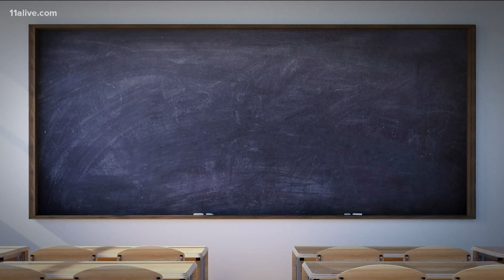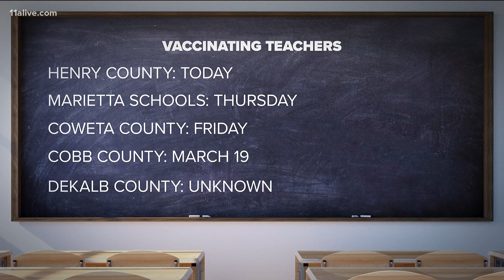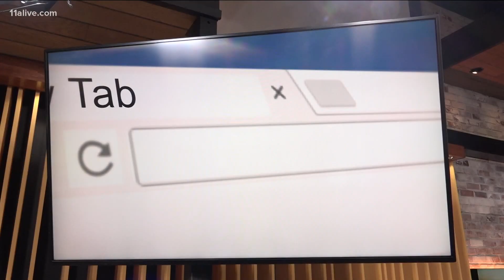Covid-19 vaccine | Timeline for teachers across the metro Atlanta area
The district said they should have enough doses for everyone who wants one.